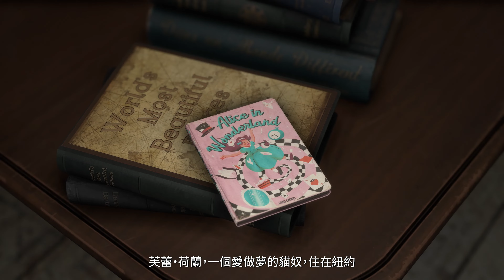[PV(繁中字幕)]《魔咒之地[繁中]》"官方10分鐘演示" ◆2023/1/24發售預定 Forspoken Official 10-Minute GamePlay Trailer◦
■STORE